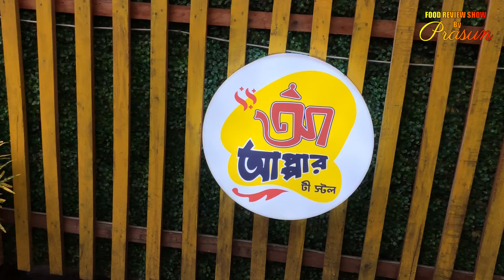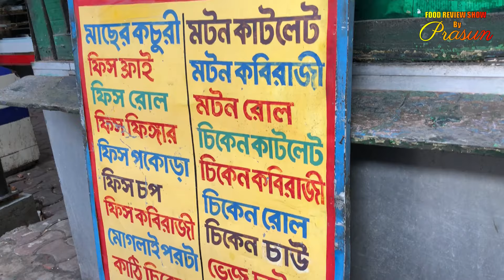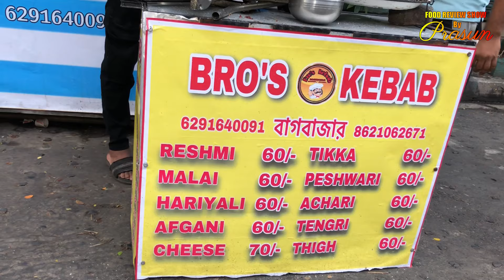North Kolkata Street Food Tour | Episode 6 | Discovering Bagbazar's Culinary Delights